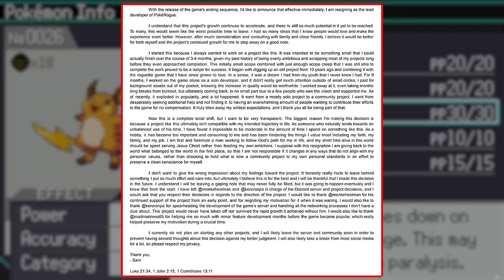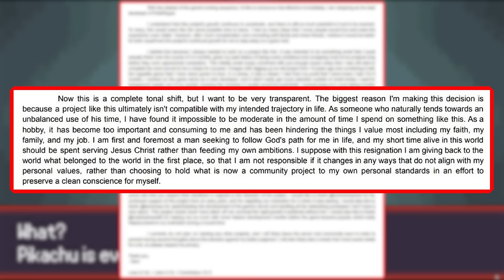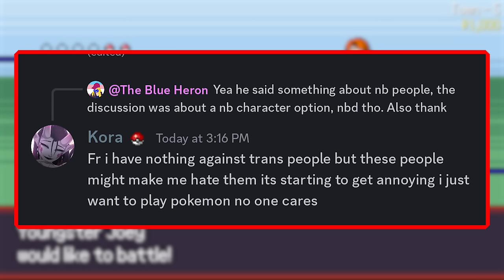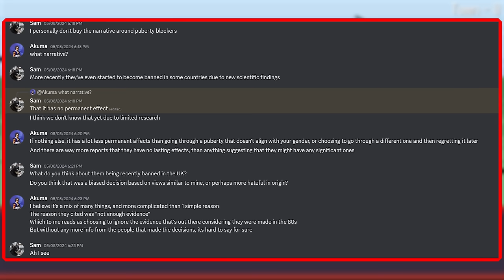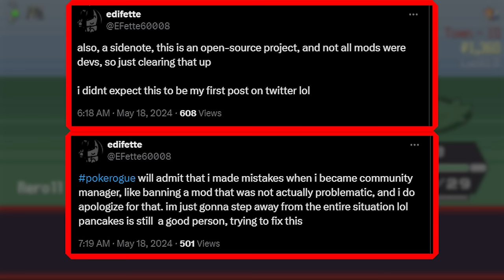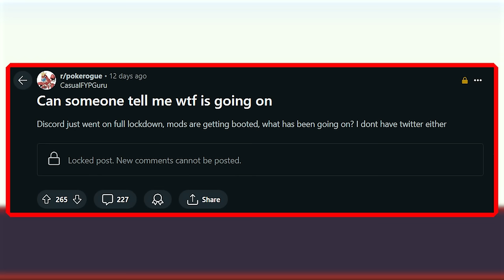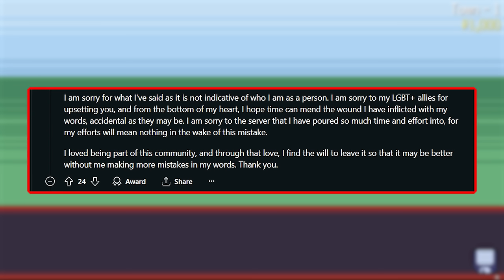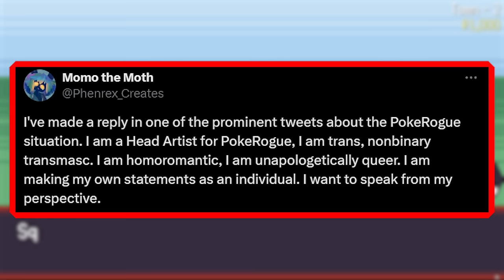Pokerogue: A Community on Fire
first attempt at an actual scripted video essay style thing, tell me if its good or not lmao